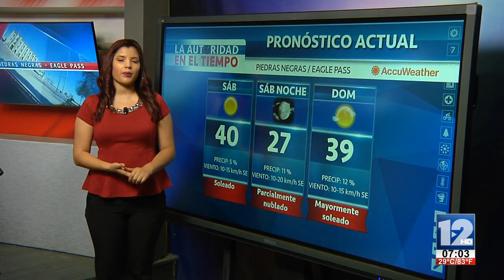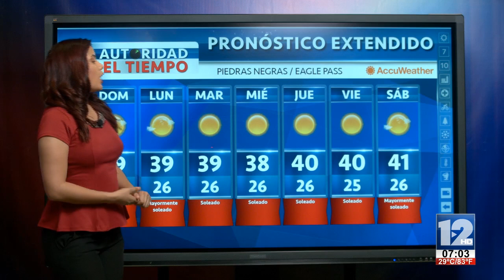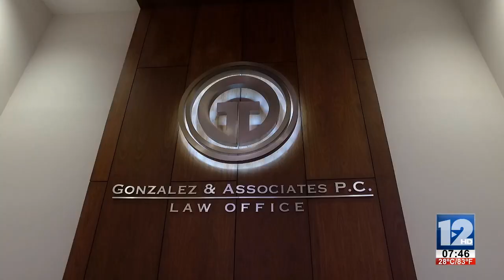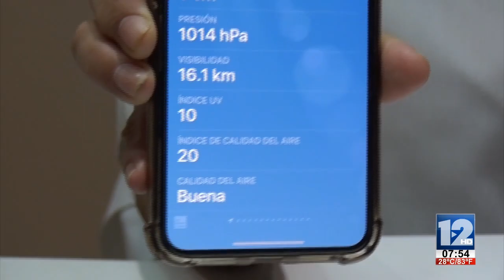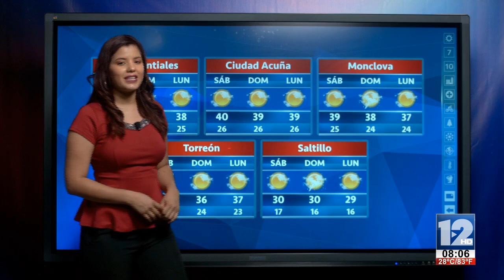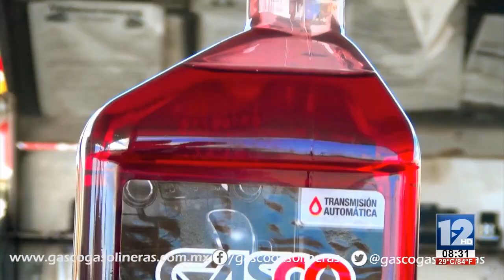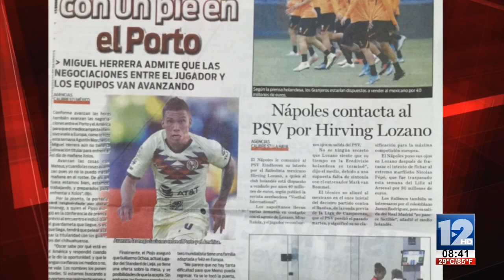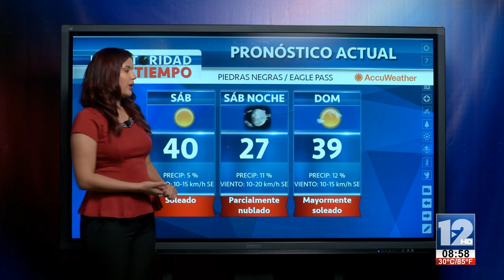TELEZÓCALO MATUTINO│03 DE AGOSTO DE 2019